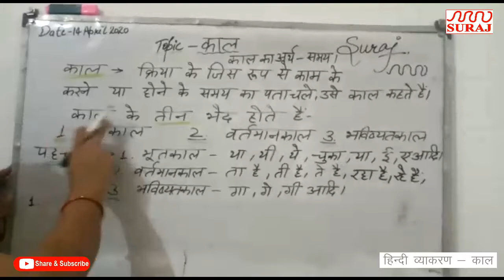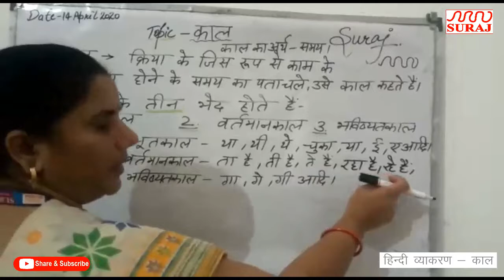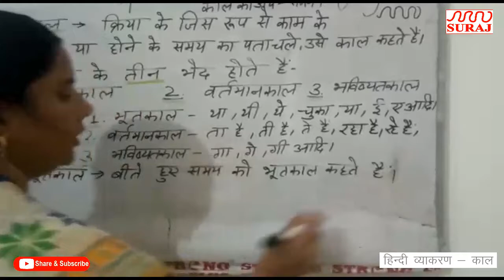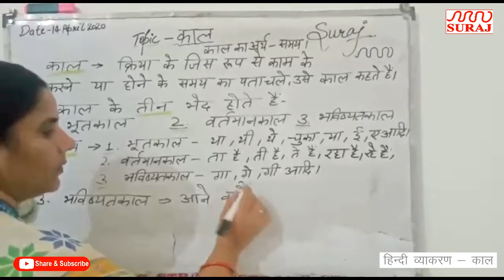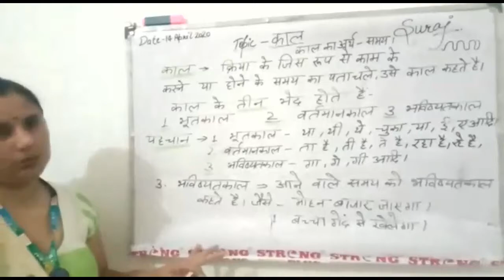SURAJ SCHOOL l हिन्दी व्याकरण - काल l SURAJ EDUCATION